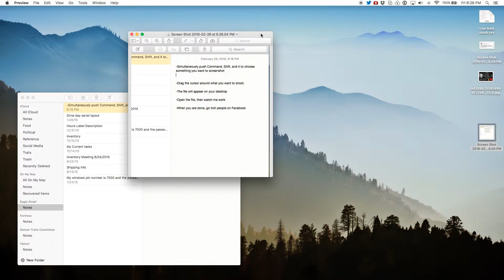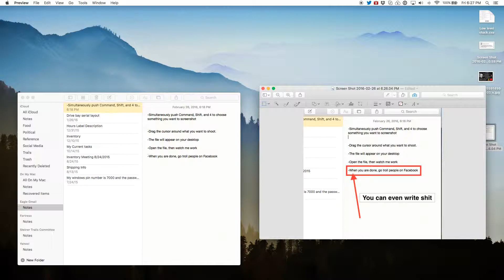How to Annotate a photo in El Capitan